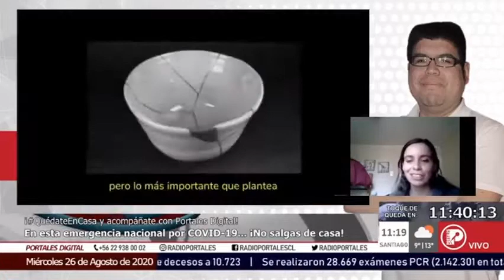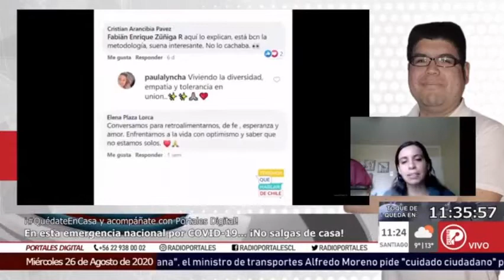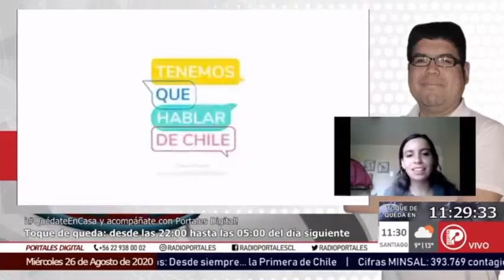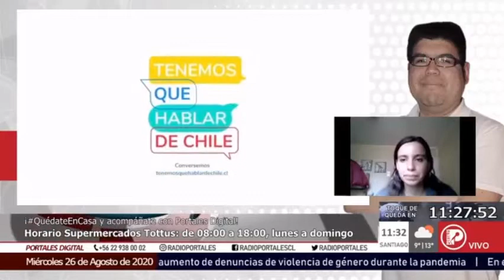Entrevista a la sub-directora de "Tenemos que Hablar de Chile" en el "Portaleando La Mañana"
Esta mañana del miercoles 26 de Agosto de 2020, La sub-directora de la plataforma ciudadana "Tenemos que Hablar de Chile" Valentina Rosas, conversó con los periodistas Leonardo Mora y Cristian Alvarez en nuestro programa matinal  "Portaleando La Mañana"  sobre el trabajo de esta iniciativa, creada por las universidades de Chile y Católica y que tiene el respaldo de diversas organizaciones de la sociedad civil para recolectar las opiniones ciudadanas, sobre la actual contingencia